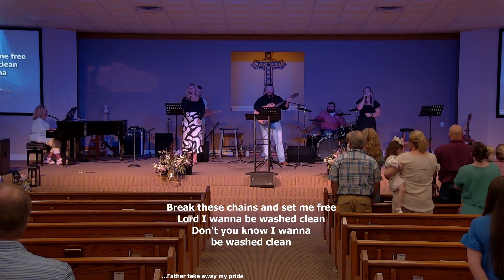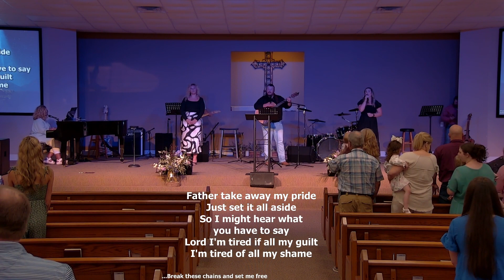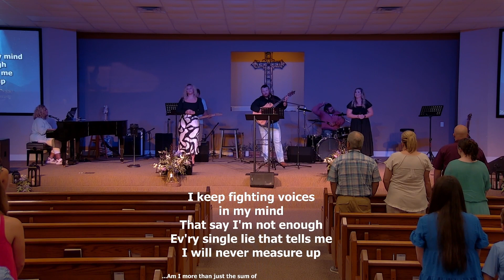SULPHUR SPRINGS CHURCH SUNDAY JULY 21, 2024